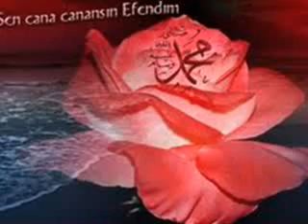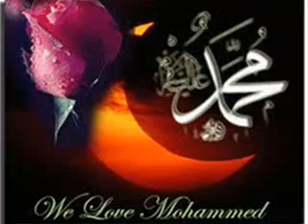Allah Ho Baki.Hamd